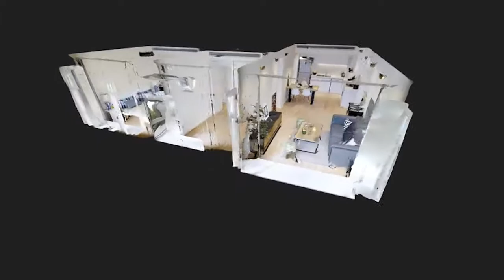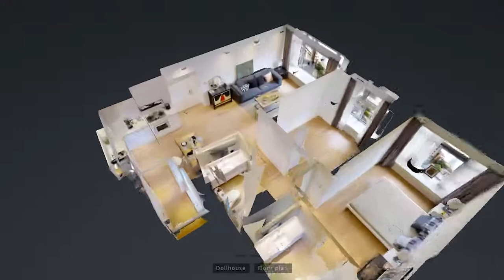[Shanghai apartment for rent] Palace Court 2 bedroom apartment near Huaihai M Rd [上海高级公寓出租]嘉丽苑2房出租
Newly renovated apartment in Palace Court, located on Donghu Rd in the former French Concession, near Huaihai M Rd, just 5 minute walk to Metro Line 1/10 Shaanxi S Rd Station. The apartment is arrange on the low floor, 100sqm,  2 bedrooms, 2 bathroom, open-plan kitchen with modern appliance. The rental price for this apartment is CNY 26,000/month.